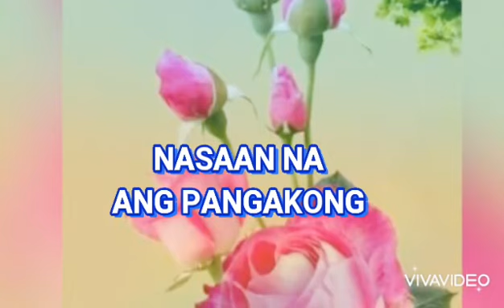NASAAN ANG PANGAKO BY ROGER MENDOZA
Hindi ko pag aari ang larawan at kantang nakalakip sa video. Humihingi ako ng pahintulot na maganit ito